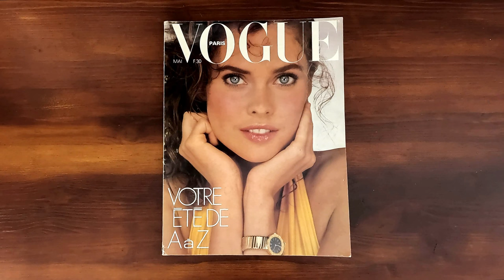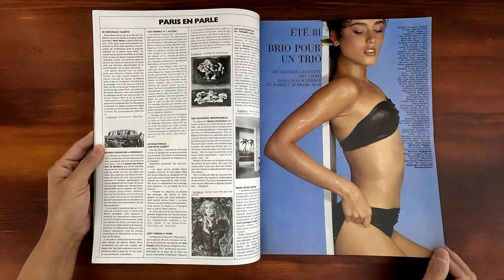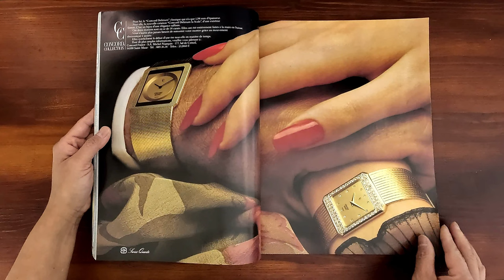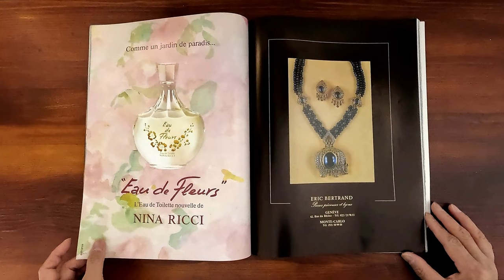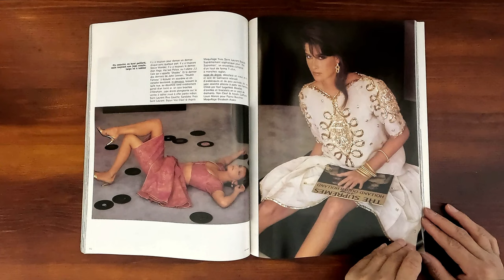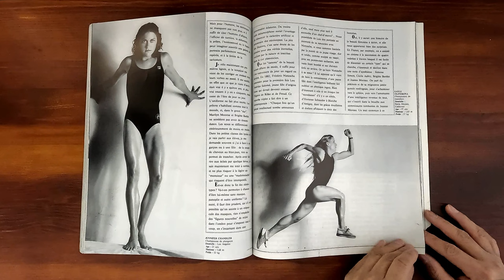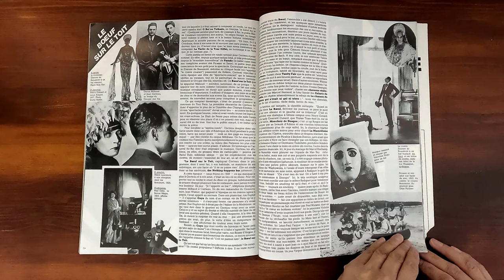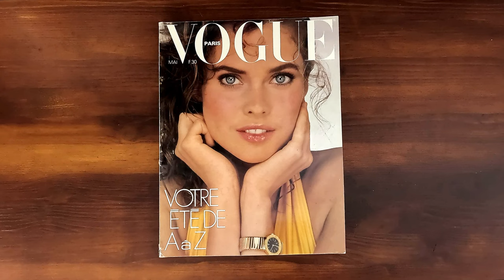French Vogue May1981 Carol Alt, Gia Carangi, Jerry Hall | ASMR Magazine Flip Through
Vintage issue of French Vogue May 1981.  Relaxing ASMR sounds from page turning and a step back in time at the same time.

Carol Alt on the cover. Votre Ete de A a Z. Toute Une Vie. La vague des maillots (Gia Carangi).  Eh Bien! Dansez maintenant! (Rosemary McGrotha).  Mick Jagger photographie Jerry Hall. Atours d'apres-midi en prevision de retours tardifs (Carol Alt). Body Treatment Spa.Parfums: les nouvelles notres du printemps. Le crepuscule des masques.  Norma Kamali. Elegance, fraicheur, leumiere de la Caroline du Sud (Catherine Oxenberg). Cendrillon version 81. Raquel Welch. Le long plaisir du short. L'Argentine...  A L'Heure du tennis.